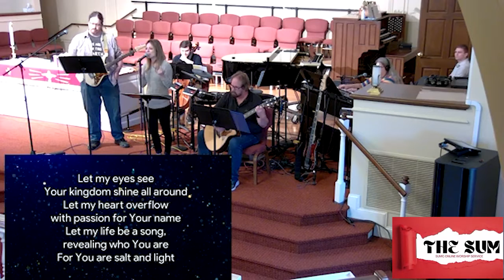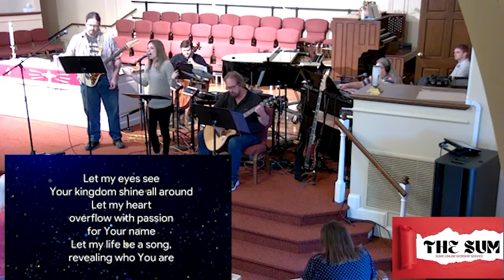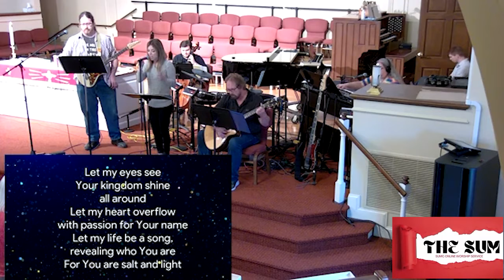The SUM 6/5/22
Welcome to the SUM - an online worship experience provided by Suncrest United Methodist Church.